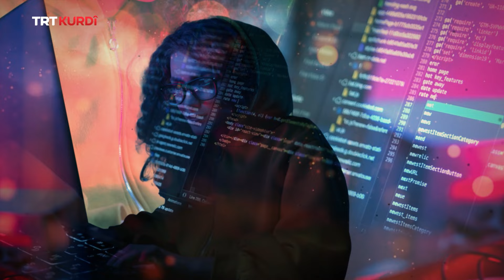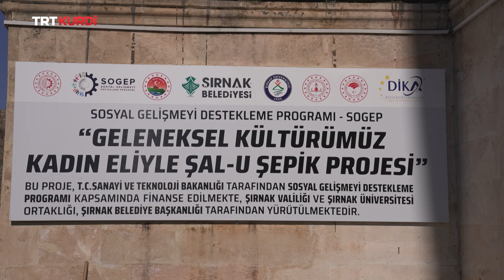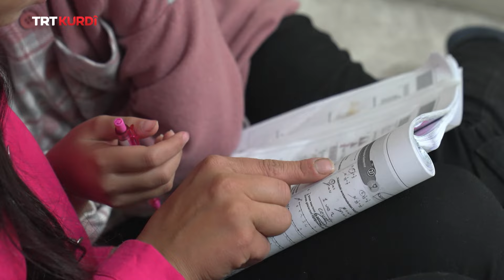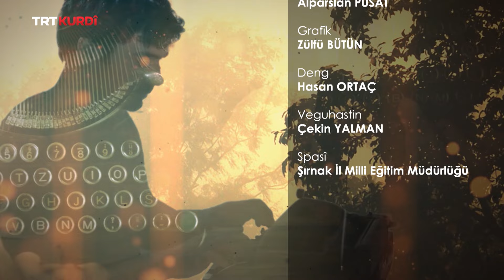Ciwanên Jêhatî - Beşa 14.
(Genç Yetenekler 14.Bölüm)